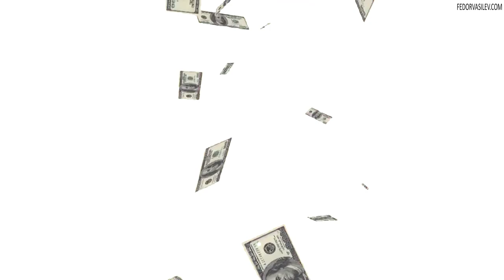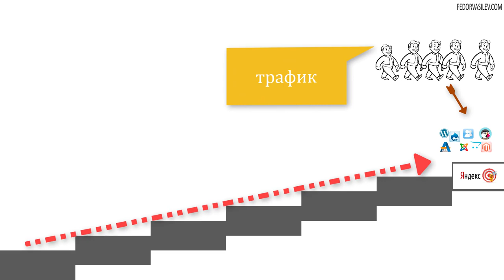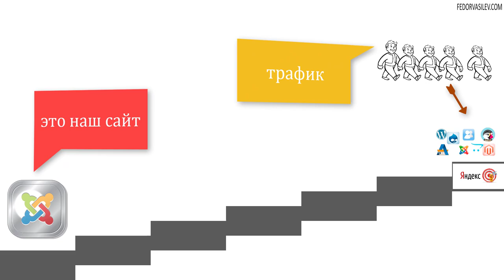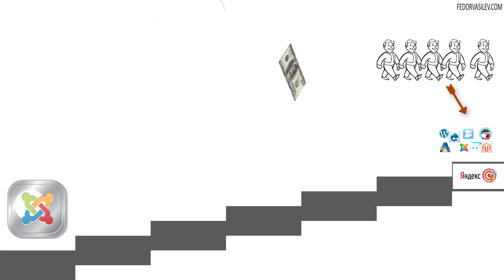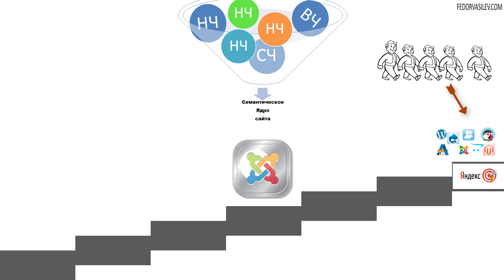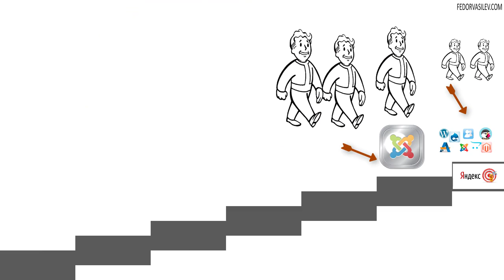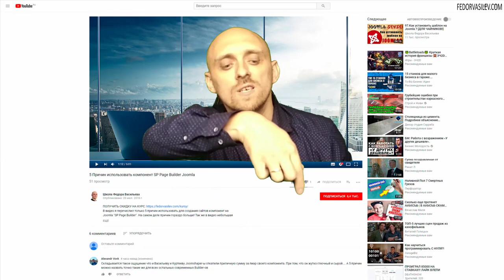Как создать сайт новичку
В этом видео я схематично покажу что нужно сделать по шагам, что бы создать свой первый сайт новичку, и как продвинуться в топ яндекса. Какие преграды и подводные камни могут встретится на пути, что нужно сделать что бы продвинуться в топ, и получать деньги со своего сайта.